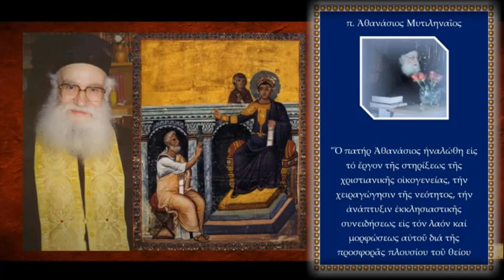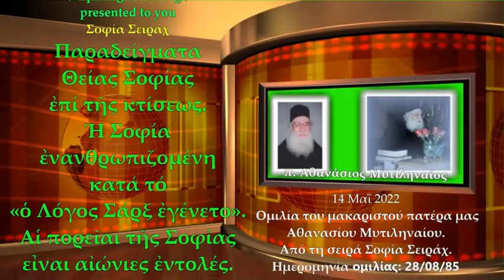2 Σοφία Σειράχ Παραδείγματα Θείας Σοφίας ἐπί τῆς κτίσεως rtva